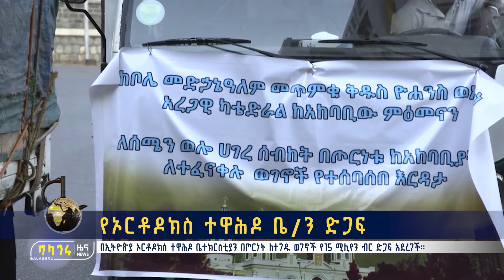የኦርቶዶክስ ተዋሕዶ ቤ/ን ድጋፍ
በኢትዮጵያ ኦርቶዶክስ ተዋሕዶ ቤተክርስቲያን በጦርነት ለተጎዱ ወገኖች የ15 ሚሊየን ብር ድጋፍ አደረገች።